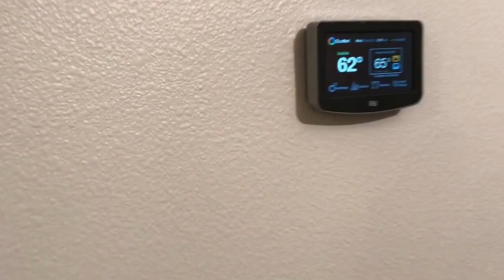A Whole Bunch Of Nothing